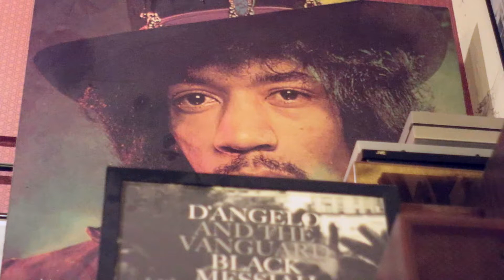FABA @EXILES RECORDS - Noche de San Juan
Un par de meses atrás nos fuimos a Buenos Aires y pasamos por la casa de los genios de Exiles Records, donde tocamos y filmamos algunas canciones.
Gracias a Paco y a Nacho por el espacio y la super buena onda de siempre